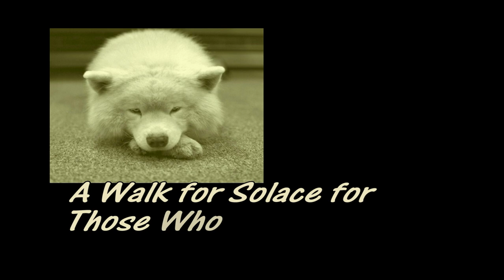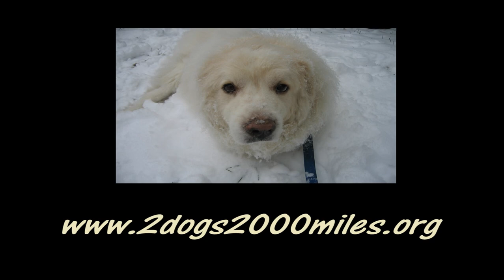2 Dogs 2,000 Miles Trailer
NOTE: The Date is March 16 2008 in Austin, TX.  We just didn't want to lose all the wonderful comments and well wishes.